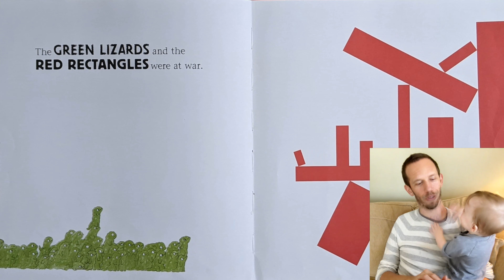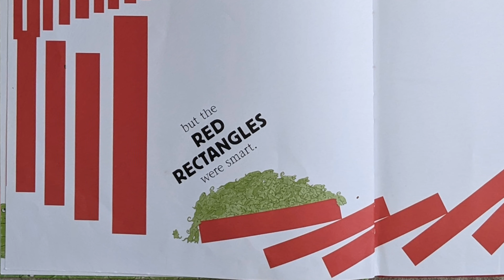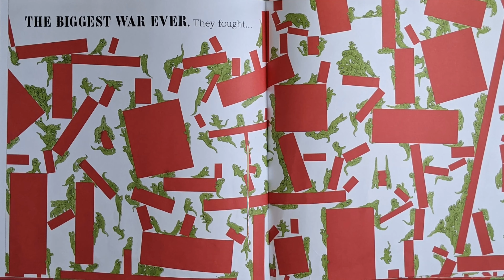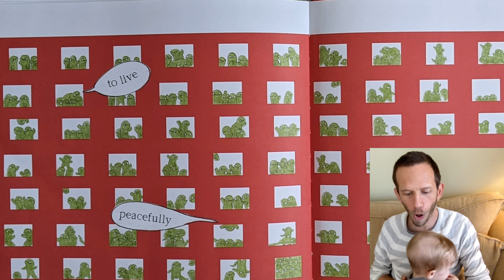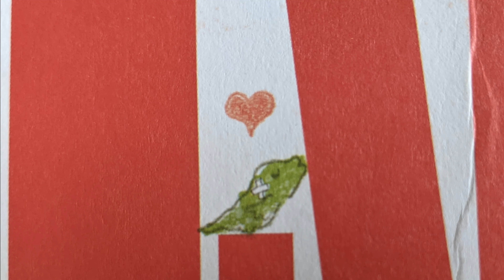Look-A-Book: Green Lizards vs. Red Rectangles, by Steve Antony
"War! What is it good for? Absolutely nothing." - Sly and the Family Stone

Will the Green Lizards and Red Rectangles destroy themselves or will they find a way to live in peace? Read along with Dan and Walter to find out.

Thanks to Steve Antony and Scholastic Inc.